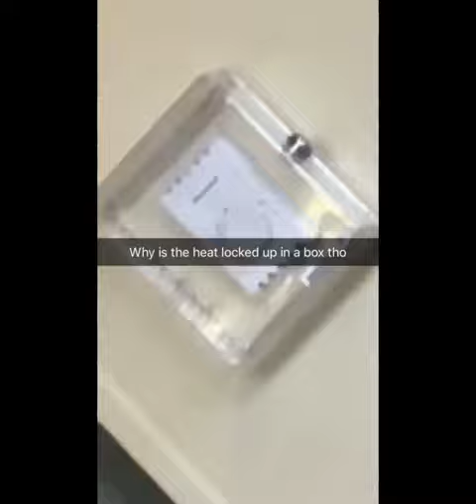MY LIFE IS A STRUGGLE : a snap story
The  daily struggle I endure just simply being me